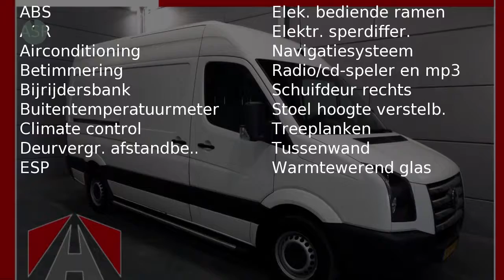Volkswagen Crafter 35 2.5 TDI L2H2 Complet car (problem with DPF, drive's ok but slow)